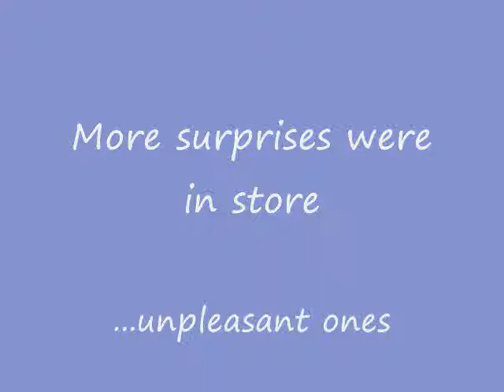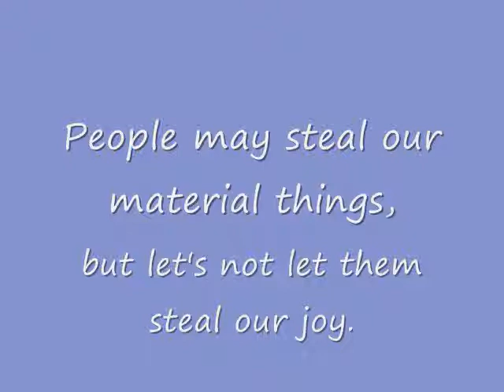Unforgettable: Mothers Day Inspiration 2014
An inspirational Mother's Day story encourages us to focus on our blessings...big and small.  Let's enjoy our journeys through motherhood!
Background music from JewelBeat.com